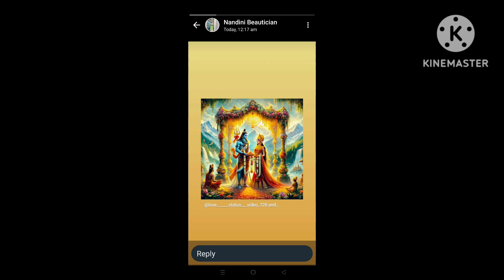Sri Lalita Trishati Parichayam part12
This episode discusses the advaita tattva.